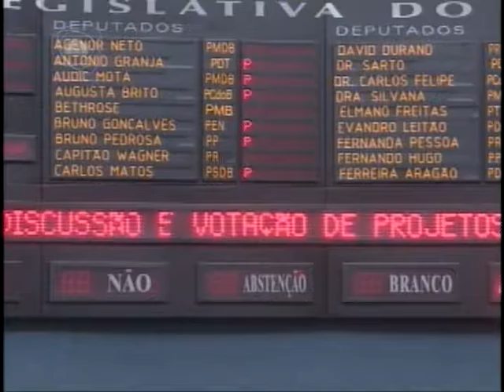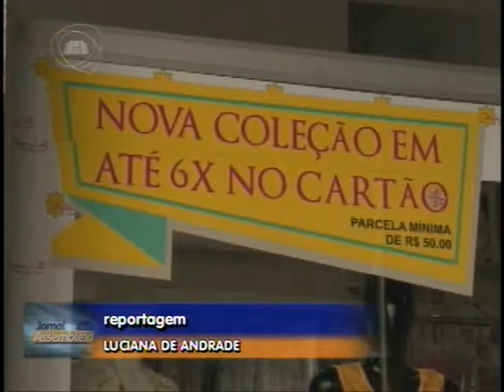TELEJORNALISMO | Jornal Assembleia 28/12/16